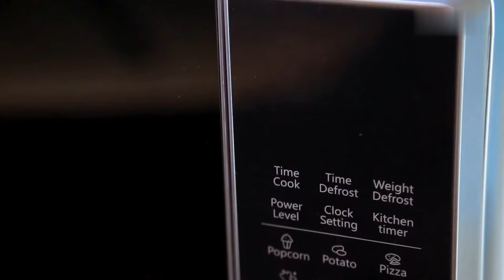Discover the Ultimate Kitchen Companion: Hisense 20L Microwave Oven (H20MOBS11)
Today, we are thrilled to introduce you to the Hisense 20L Microwave, a true game-changer in the world of culinary convenience. Get ready to revolutionize your cooking experience!

🌟 Unparalleled Convenience 🌟
Say goodbye to long hours spent in the kitchen and hello to efficiency and ease! The Hisense 20L Microwave offers unparalleled convenience with its compact size and powerful performance. Whether you're a busy professional, a student, or a homemaker, this microwave is designed to simplify your life and make cooking a breeze.

⚡️ Quick and Efficient Cooking ⚡️
With 800 watts of cooking power, the Hisense 20L Microwave heats up your favorite meals in no time. This appliance delivers fast and efficient cooking results, from defrosting frozen ingredients to reheating leftovers. Prepare delicious meals, snacks, and beverages effortlessly, even when you're short on time.

💡 Intuitive Controls and Smart Features 💡
Navigating the Hisense 20L Microwave is a breeze, thanks to its intuitive controls and smart features. The user-friendly interface allows you to select the desired cooking settings, adjust power levels, set timers, and explore a variety of preset cooking functions. Whether you're a novice or a seasoned chef, this microwave caters to all skill levels.

🔄 Sleek Design and Compact Size 🔄
The Hisense 20L Microwave not only excels in functionality but also boasts a sleek and modern design that adds a touch of elegance to your kitchen. Its compact size makes it a perfect fit for any countertop or limited space. This microwave effortlessly blends style with practicality, enhancing the overall aesthetics of your culinary space.

🔒 Safety First, Always 🔒
Your safety is our top priority, and the Hisense 20L Microwave is equipped with a range of safety features to give you peace of mind. The child lock function ensures that little ones stay safe, preventing any accidental operation. The microwave also features an overheating protection mechanism, so you can use it confidently.

🌎 Eco-Friendly Operation 🌎
Join us in our commitment to a greener planet! The Hisense 20L Microwave boasts an eco-friendly design that minimizes energy consumption without compromising on performance. By investing in this appliance, you're not only enhancing your cooking experience but also contributing to a more sustainable future.

When you purchase the Hisense 20L Microwave, you'll receive the microwave unit, a rotating glass turntable, and a comprehensive user manual. We believe in providing a hassle-free experience from the moment you unbox your new kitchen companion.

We have much more exciting content coming your way, so don't miss out on the opportunity to level up your culinary game!

👍 Join the Hisense Family Today! 👍
Upgrade your kitchen with the Hisense 20L Microwave and experience the joy of effortless cooking. Say hello to convenience, efficiency, and mouthwatering meals at your fingertips.

At Hisense, we believe everything we do should make your life easier, better, and more entertaining. Get to know our reliable products and services: